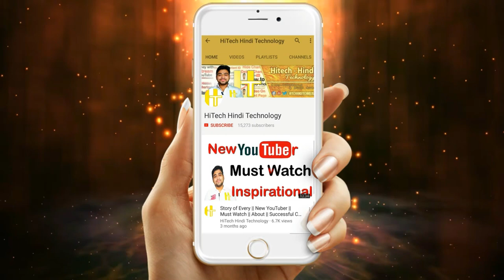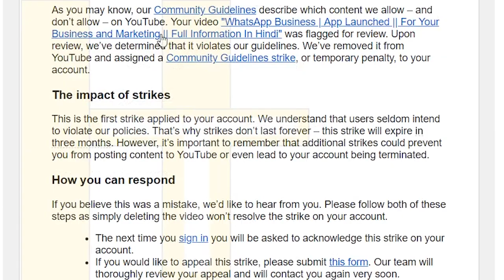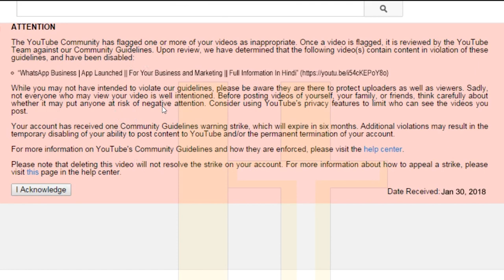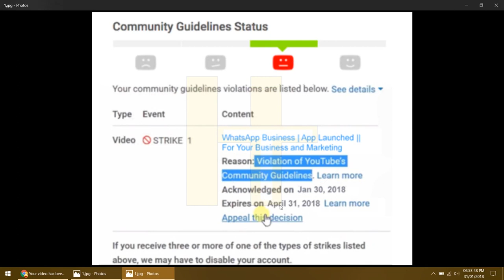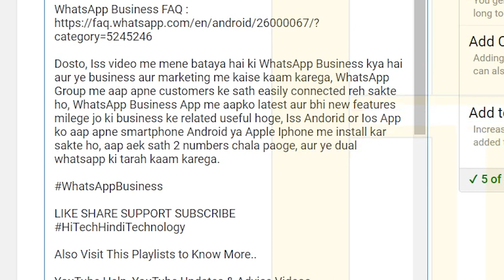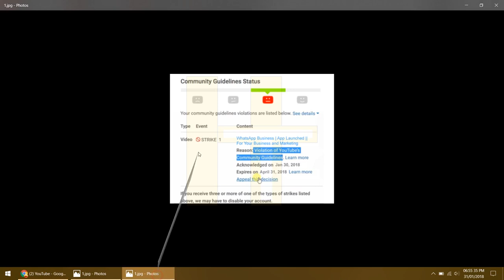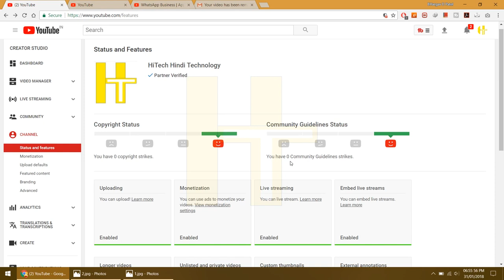Remove Community Guidelines Strike | If It Was an Error by YouTube Software || Hindi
Dosto, aapko aapke channel ke upr community guidelines strike milta hai, aur aapne kuchh bhi violate nahi kiya, spam nahi kiya, copy nahi kiya aur aapko lagta hai ki strike aapko by mistake youtube software error se mila hai to aap tension mat lijiye kyo ki aapka strike 90% remove kar diya jayega.

other videos related this

Vision behind this YouTube channel is to share knowledge about Latest Technology, News, YouTube Tips, Facebook Tips, Social Media, Earning Money Online, Helpful Videos, Gadgets Review, Unboxing and much more in HINDI language so that people of my country can be aware and connect easily with Technology.